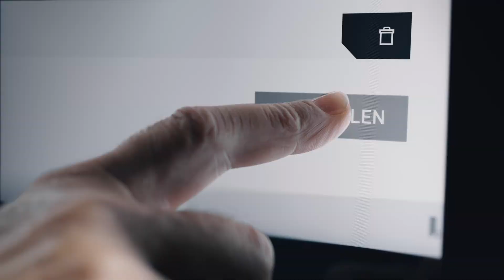Making-of myDMGMORI | Frl. Müller & Söhne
Kunde: Filmremise GmbH
Projekt: DMG MORI my DMG MORI

Frl. Müller & Söhne ist ein Full-Service Filmproduktionsunternehmen. Vom Konzept, Drehbuch bis zum fertigen Film betreuen wir die Projekte unserer Kunden.

Stichworte die unser Unternehmen repräsentieren:

- Kreation (Konzept, Drehbuch)
- Produktion (Abwicklung von Filmprojekten)
- Postproduktion (komplette Nachbearbeitungskette)
- 2D / 3D Animation
- B2B Werbefilm / B2C Werbefilm
- Contentverwaltung / Contentproduktion
- Unternehmenskommunikation
- Imagefilm
- Success Story
- Produktfilm
- Anwendungsfilm

Für wen sind wir da:

- Unternehmen (Marketingabteilung)
- Werbeagenturen
- TV Sender
- jeder der unsere Kompetenzen braucht